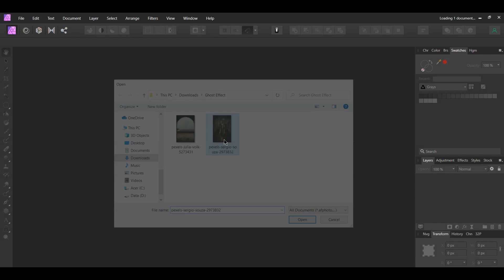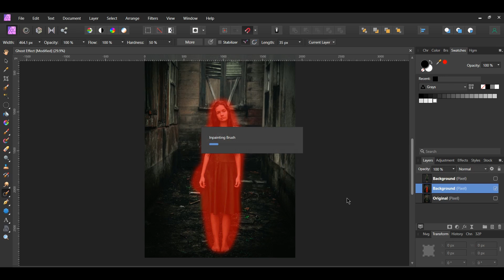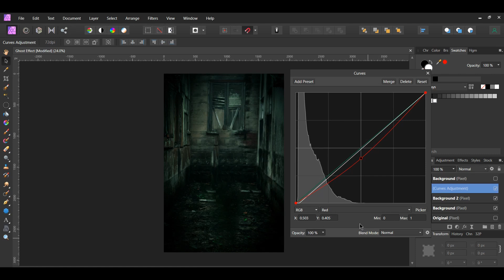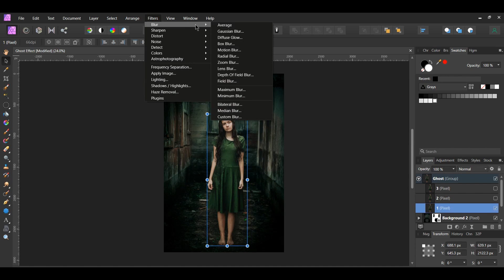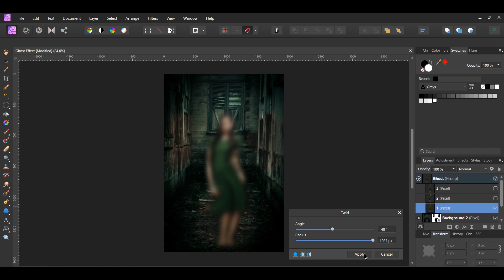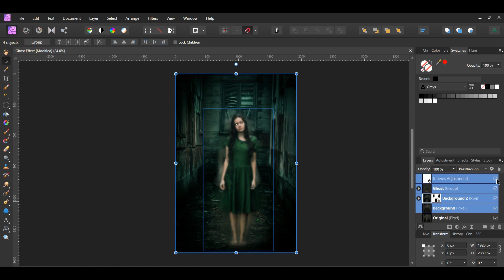How to Create a Ghost Effect in Affinity Photo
In this tutorial, you’ll learn how to create a ghost effect in Affinity Photo. This is an interesting effect to use to add a horror element to images. For this technique, we’ll use a few blur filters, the twirl filter, and the curves adjustment.

Before you start, go to the following link to download the image used in the tutorial.

Sign up to The Creative Hagja's mailing list and get access to the Free Graphic Design Resources List. Receive a list of sites that contain mockups, stock photos, fonts, templates, and more

Timestamps:

0:00 Intro
0:33 Setting up the image
3:27 Creating the ghost effect
5:50 Outro

It’s free to download, and they have tools (like the Tag Explorer and Search Rankings Tool) that can help you save time and optimize your channel and videos, thus giving you more time to create more content.

Are you in need of design resources such as mockups, fonts, templates, graphics, etc.? Then check out the links below for high-quality design resources.

Check out these graphic design books to learn or improve skills such as typography, lettering, logo design, layout design, and more:

Also, check out these business & development books to help you with your business, freelancing, financial freedom, and more:

Sign up with Siteground today for web hosting for your website. Their hosting is fast and secure. In addition, they have amazing 24/7 customer support.